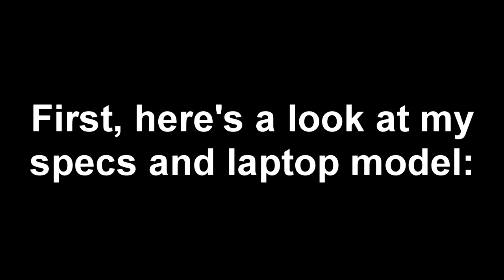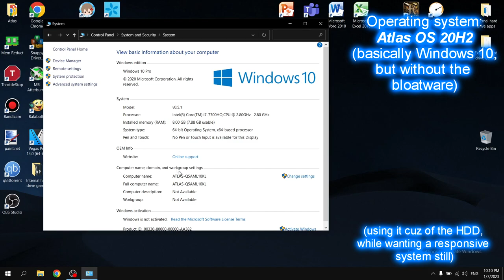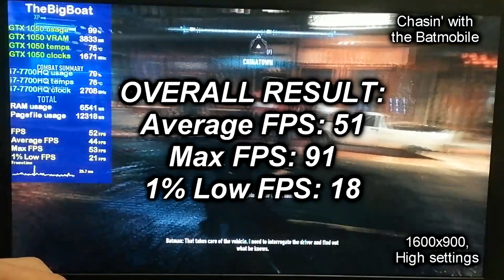Batman: Arkham Knight on Lenovo Legion Y520 || NVIDIA GTX 1050, Intel i7-7700HQ, 8 GB RAM, No SSD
Back with another GTX 1050 Mobile video, here we have the "best-optimized" Batman game ever, Arkham Knight, which is truly well-optimized, as you can imagine by the microstuttering that I experienced here on the i7-7700HQ and GTX 1050 4 GB (reminiscent of the stutters that I had on my old Intel Celeron N2840 in Arkham Asylum when loading in new areas), resulting in the rather low 1% Lows.

I actually wanted to test Arkham Knight on the Intel HD Graphics 630. Instead, I did so on my dedicated GTX 1050, because it refused to even LAUNCH on the Intel HD Graphics, with an "The instruction at 0x00007blahblahblah, the memory could not be read" error. I tried quite a lot of workarounds to solve it, including DXVK, but unfortunately nothing worked. I read somewhere that using an old version of the game is the solution, but I don't feel like reinstalling the game, so... AND TO THINK THAT FAIZAAN THE PAKISTANI REQUESTED ME TO TEST A GAME WHICH HAS MICROSTUTTERING ISSUES ON MY GAMING LAPTOP ON THE BLOODY CELERON N2840.

The next two videos on this channel will be about emulation on Intel HD Graphics, following the alphabetical order as per the "requests". 🤩

PS: I don't want to test Gotham Knights, not until I upgrade to 16 GB RAM.
"NEVER-FULLFIED REQUESTS":
Games:
Civilization V ❌
Fallout series ❌
Gundam Breaker ❌
Naruto: Ultimate Ninja Storm IV ❌
Need for Speed: Heat ❌
One Piece: Burning Blood ❌
Outlast ❌
PES 2017 ❌
PUBG ❌
Sonic Generations ❌
WWE 2K18 ❌

Emulators:
Dolphin ❌
CEMU Emulator ❌
Bluestacks ❌
🕒 Timestamps:
00:00 - Intro and Specs
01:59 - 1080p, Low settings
05:07 - 900p, Low settings
07:49 - 720p, Low settings
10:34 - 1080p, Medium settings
13:45 - 900p, Medium settings
16:27 - 720p, Medium settings
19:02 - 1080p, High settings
22:04 - 900p, High settings
24:48 - 720p, High settings
27:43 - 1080p, High settings + GameWorks
30:47 - 900p, High settings + GameWorks
33:44 - 720p, High settings + GameWorks
37:04 - Outro
 Laptop 💻 model: Lenovo Legion Y520-15IKBN 80WK 🔥 :
✔️ Dedicated GPU: NVIDIA GeForce GTX 1050 Mobile - 4 GB GDDR5 VRAM; 640 CUDA cores; 53 W TDP; Pascal microarchitecture; DirectX 12.1, OpenGL 4.6 and Vulkan support; Undervolted via MSI Afterburner; Using the latest drivers (528.02) as of the making of this video
🔵 Integrated GPU: Intel HD Graphics 630 (we don't care about it in this video)
🔶 RAM: 8 GB Single-Channel DDR4 2400 MHz
⬛ Boot drive: Seagate ST1000LM035-1RK172 HDD - 1 TB, 5400 RPM, 128 MB Cache
PS: I don't have an SSD!
⬛ External drive: Silicon-Power PHD 3.0 USB Device (Toshiba MQ04ABF100 HDD - 1 TB, 5400 RPM, 128 MB Cache)

More credits to mishalhossin for the Atlas OS wallpaper.